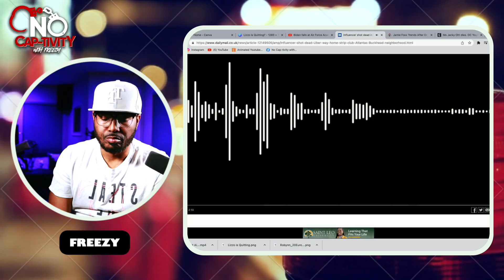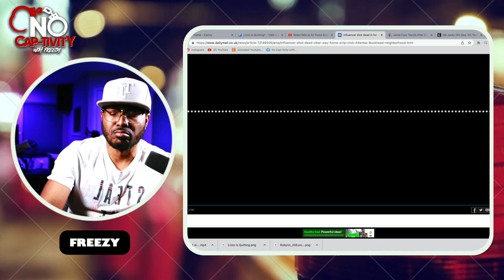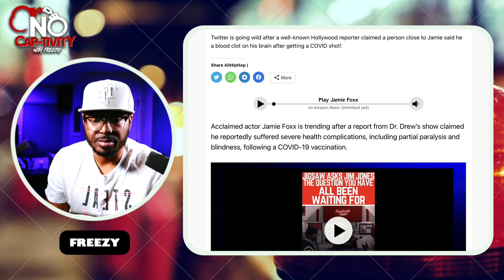Jamie Foxx Paralyzed And Blind "Ask Dr. Drew" Source | Jacky Oh Tavi Baddie Deaths